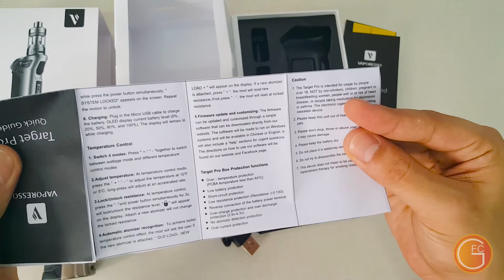target pro starter kit vaporesso